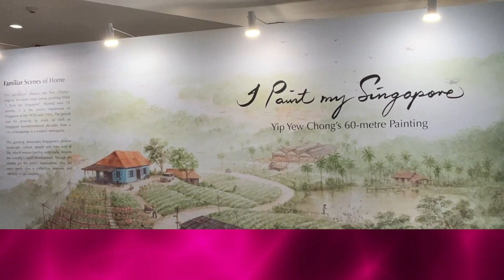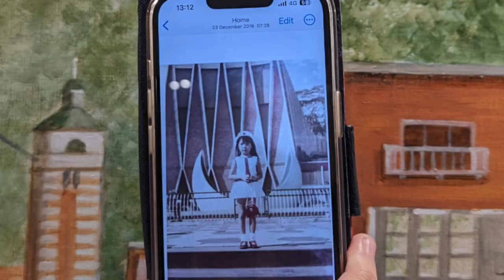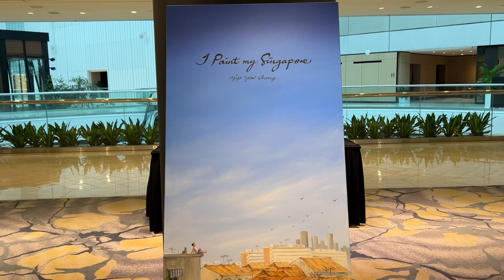Yip Yew Chong's I Paint my Singapore Exhibition 2023/ 2024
Yip Yew Chong is a well-known local muralist whose paintings can be seen in several buildings around Singapore, especially heritage areas like Chinatown, Kampong Gelam and Little India. An exhibition of his 60-metre painting called I Paint my Singapore was held at the Raffles Convention Centre from 30 Nov 2023 – 1 Jan 2024. It took about 1.5 years for Yip to complete the painting.

I went to take a look at the exhibition before Christmas and was awed by the details included in Yip's artwork. Many of them brought a flood of memories from my childhood and teenage days in the 1970s-1980s. It's also heartening to see how many old buildings and sites have actually survived till today - like Clifford Pier, Haw Par Villa, Kwan Im Thong Hood Cho Temple and The Red House Bakery building in Katong.

People from all walks of life and ages gathered to admire of the scenes of Singapore from days past. Many reminiscing (like I did) and telling snippets of stories and vignettes of their lives to another another. It was heartwarming to see how a painting like this connects Singaporeans together. It was if the soul of Singaporeans have been captured in it.

This was such a labour of love by Yip Yew Chong, and I'm hoping that this series of paintings will be displayed permanently somewhere.

♪ Dream With Tea(Prod. by Lukrembo)
Link :    • lukrembo - dream with tea (royalty fr...

Camera work by Vernon Chan / Red Dot Diva